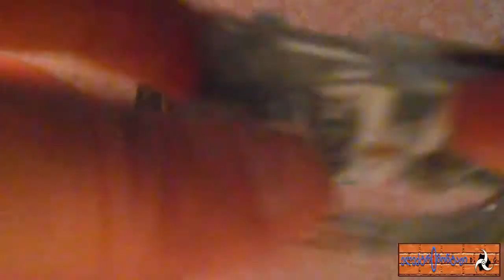ორი როზეტის მონტაჟი.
მე დღეს გიჩვენებთ, თუ როგორ უნდა დავამონტაჟოთ ორი როზეტი, მრავალწვერა სადენის საშუალებით.